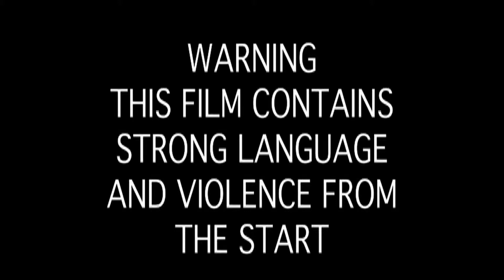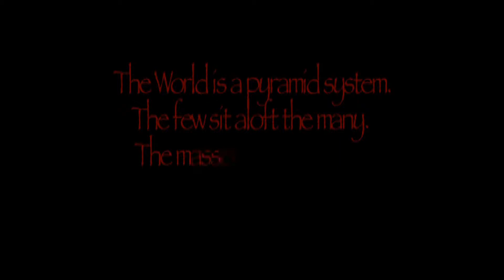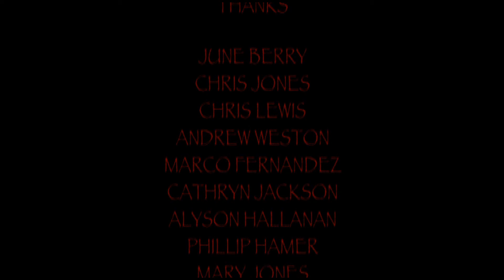Jackals (2013 Cut) (short film)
JACKALS sees the heroin trade used as a metaphor for globalization by way of the protagonist, Chas, a jackal now turned on his own people, fighting fire with fire.